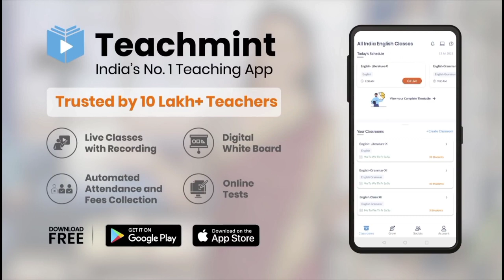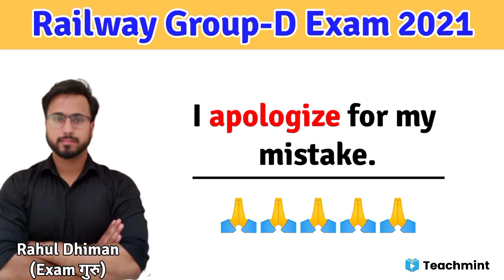Railway Group-D Exam Date 2021/21 August से नही होगा Exam/I apologize for my mistake !